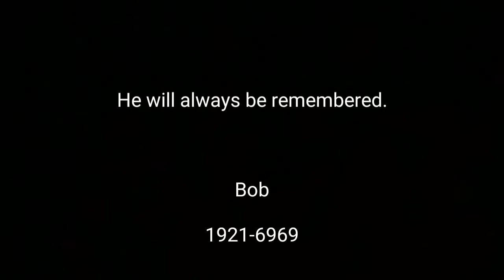FORWARD ASSAULT GLITCH